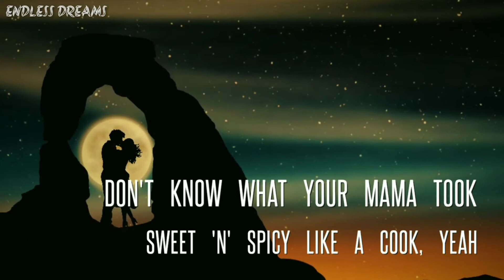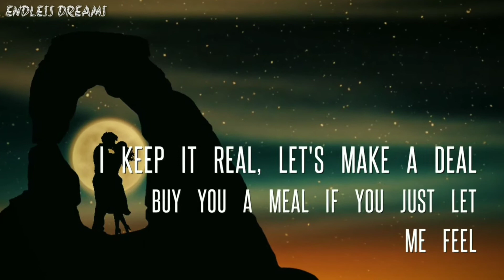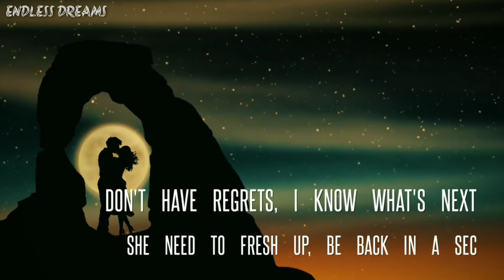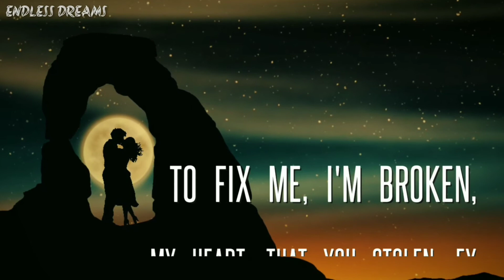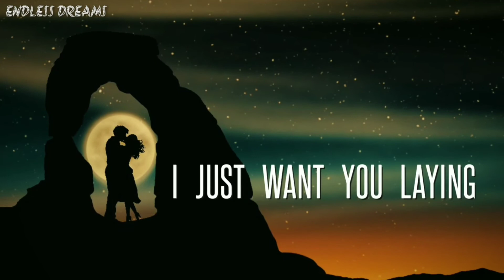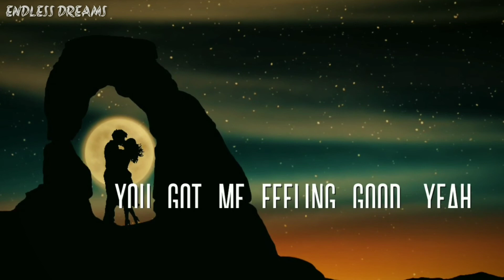"Numb"-NEFFEX Lyrics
Writer(s): Brandon Horth

Lyrics:-

(You got me feeling good, yeah, you got me feeling numb)
(Touchin' on your body feels like takin' on a drug)

Got me writin' hooks
Got me feelin' like a rook
Don't know what your mama took
Sweet 'n' spicy like a cook, yeah
I keep it real, let's make a deal
Get out your heals, grab on the wheel
Back to my place at the top pf the hill
Don't have regrets, I know what's next
Look at them legs, don't make me beg
Back to the room, let me show you my bed, yeah

Lost my mind 'cause you're frank
Ey, girl, what's your name?
Lit me up just like a flame
Body emotion, I feel the commotion
Be on you like lotion, I'm honest and broken
I flow like the ocean, I feel you were chosen
To fix me, I'm broken, my heart, that you stolen, ey
Stay with me, play with me, lay with me, hate to see
When you leave, chemistry, feels like it's destiny
And I really don't want you to ever leave, yeah